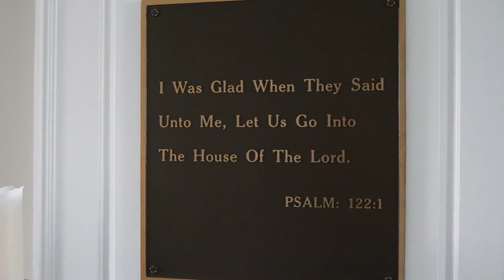1st Baptist 7 -19 - 20